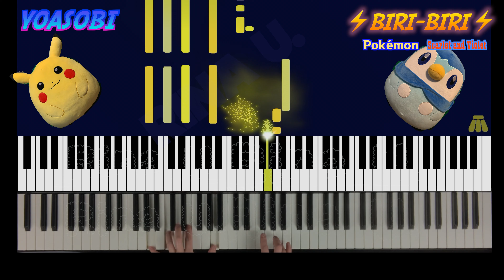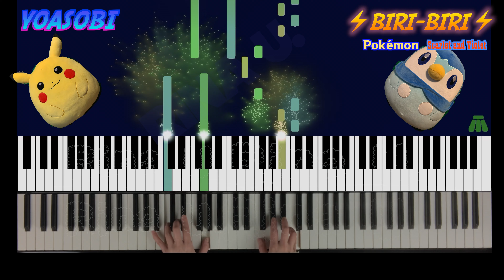⚡️Biri Biri⚡️🎹Yoasobi 🔴Pokémon⚪️Scarlet Violet🟣 Piano visualizer easy melody play by ear